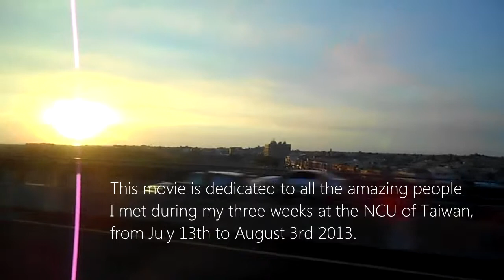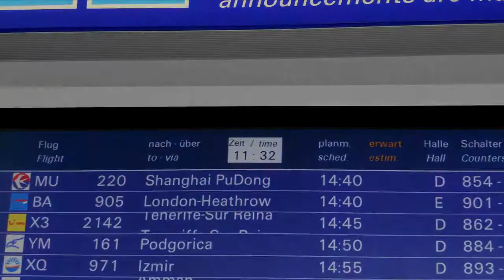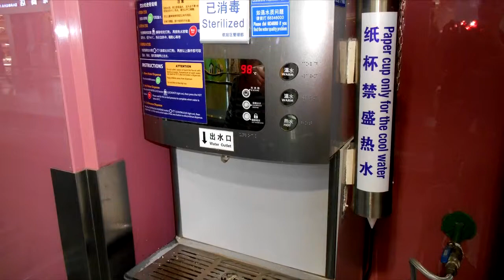A Trip to Taiwan 2013 - 7 min. Preview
== THE VIDEO IS STILL BEING PROCESSED. IT MAY NOT STAY PUBLIC DUE TO THE PEOPLE IN IT ==

Ok, here's a short preview of the video of our Summer School i've been working on.
It takes me 7h/day every day since I've come back from the trip, so please consider sharing/commenting so that I can improve stuff :)
I would also be very grateful if you accepted being in the video :) Currently I've got something running for 25 minutes and stopped at day 12 - calligraphy.
I'm still working on stabilizing my clips ; I know it's a pain to watch. I'm also thinking about adding chinese/korean subtitles - but i'm not sure if it'll be really useful. Thanks !